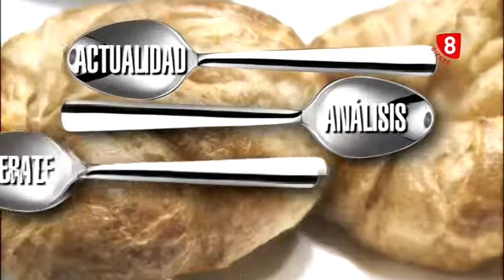El tu y yo con Conchi de Vega